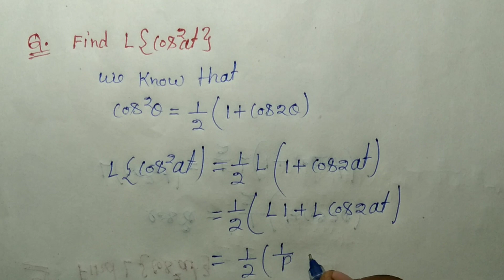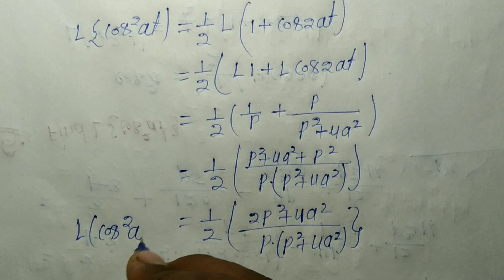find L{cos^2at} || find L(cos²at) || Laplace transformer of cos^2at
this question is very important b.sc part 2 students
here is a video of solving of the differential equation problem of higher order linear differential equation
 It is very important questions for BSC Students and Engineering students
differential equations for B.sc 2nd year
 linear differential equation with constant coefficien Bsc 2nd year
Very important questions for BSC Students
solve L{cos^2at}
find L{cos^2at}
find L(cos²at)
Laplace transform of b.sc 2nd year
Laplace transform of  L(cos²at)
first the Laplace transform of cos^2at
math study with Pradum
differential equation of first order and first degree
Laplace transform find L(cos²at)

This video contains Concepts of Higher Order Differential Equation with Constant Coefficient & how to find Complimentary Function and Particular Integral.This topic is also known as linear differential equation of higher order with constant coefficient.This Video also Covers CF and PI Based Problem.  Which is  useful for students of B.Tech/ B.Sc./M.Sc. Mathematics students

Laplace transformer of b.sc 2nd year
find the Laplace transform of cos^2at
solve L(cos²at)